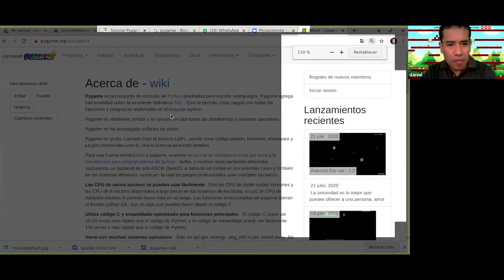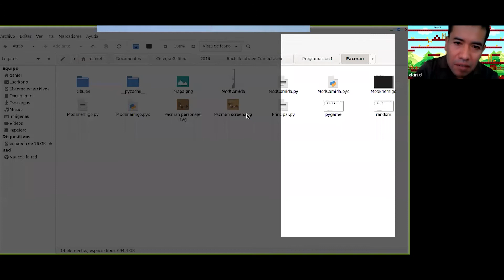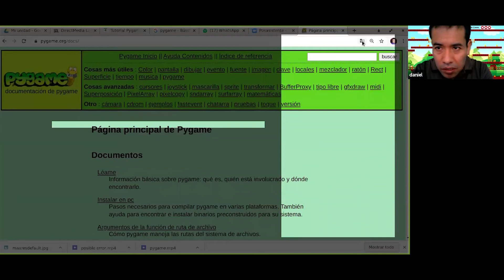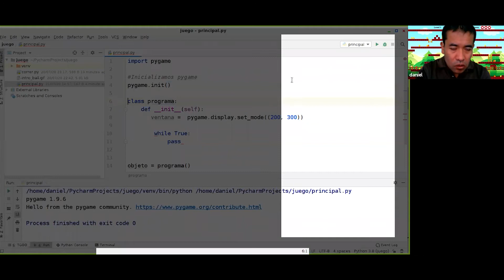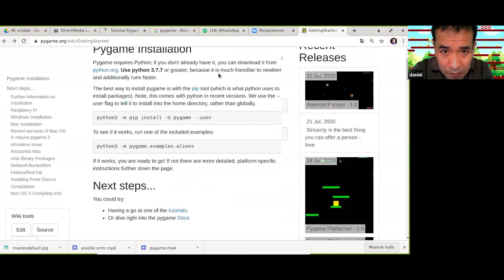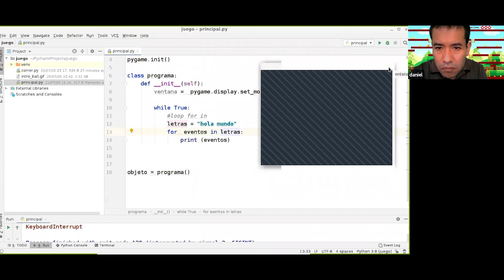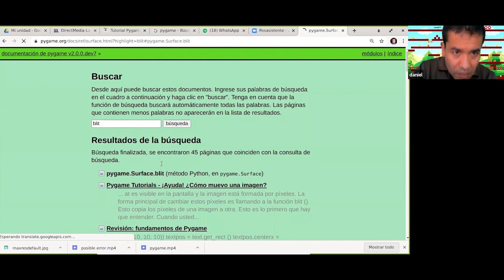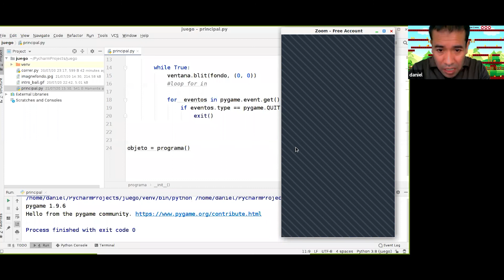EVENTOS EN PYGAME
Una clase para estudiantes del Quinto grado de las carreras de Perito y Bachillerato en Computación